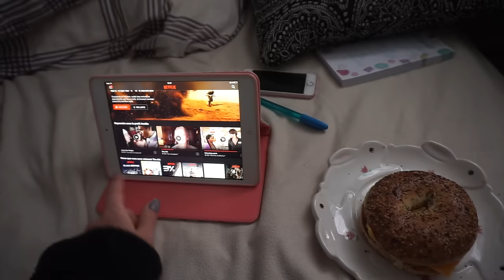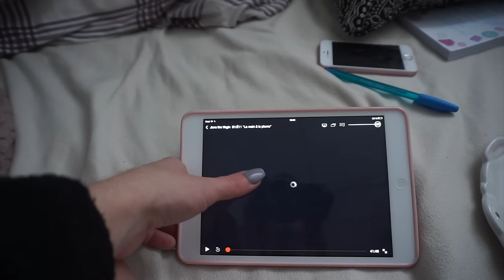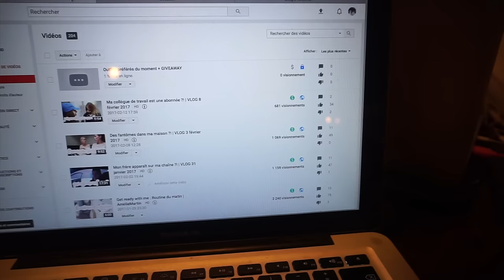Jane the virgin & gym | VLOG 13 février 2017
ANOTHER VLOG !

Quelle surprise, moi et Liza sommes allées au gym et au Starbucks ahaha

Bon visionnement xxx

//O Ù  T R O U V E Z  M E S  C H O U C H O U S

Amélie xxx